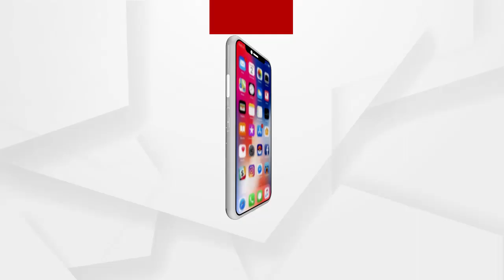କାଶ୍ମୀରରେ ସାଧାରଣତନ୍ତ୍ର ଦିବସ ପାଳନ ହୋଇଯାଇଛି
କାଶ୍ମୀରରେ ସାଧାରଣତନ୍ତ୍ର ଦିବସ ପାଳନ ହୋଇଯାଇଛି...ବିଜେପିର ବରିଷ୍ଠ ନେତା ପୀରଜାଦା ଜାଭିଦ କ୍ୟୁରେସି ଉପସ୍ଥିତ
ଅଧିକ ଖବର ପାଇଁ ଡ଼ାଉନଲୋଡ କରନ୍ତୁ “Argus News” ଆପ୍